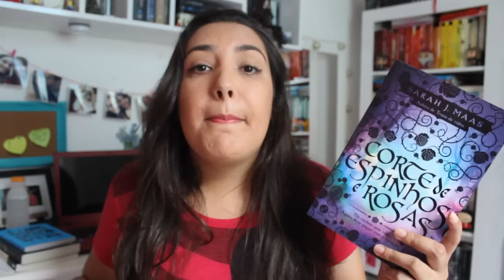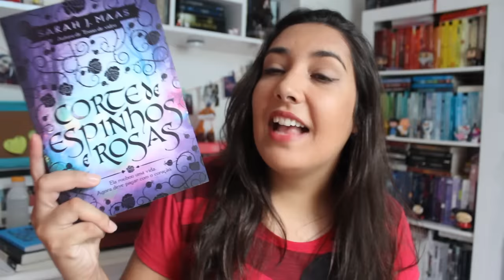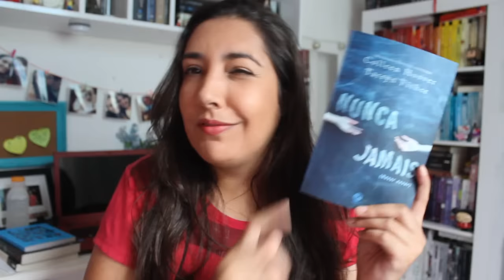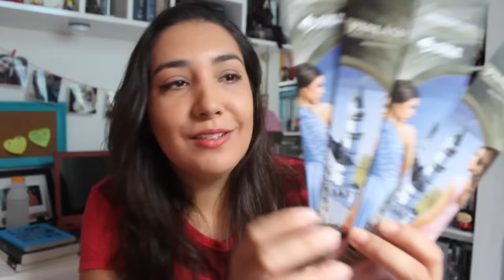BOOK HAUL DE FEVEREIRO (2016) | Amiga da Leitora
Confira quais foram os livros que chegaram pra mim nesse mês de Janeiro.

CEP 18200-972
ITAPETININGA - SP